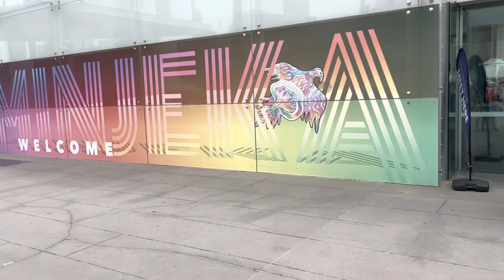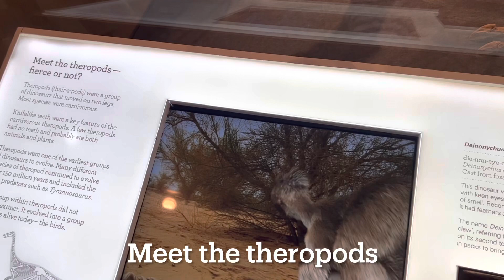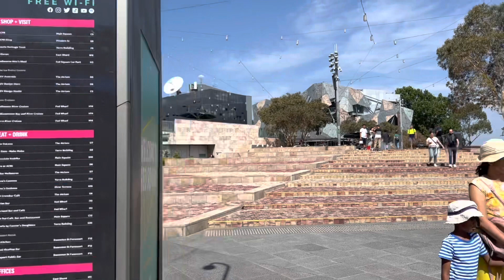Trip to Melbourne city - Melbourne part 1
We took a flight from Brisbane to Melbourne and roamed around Melbourne city.